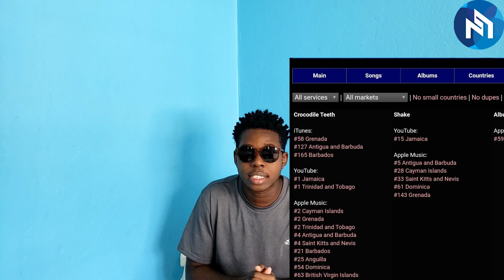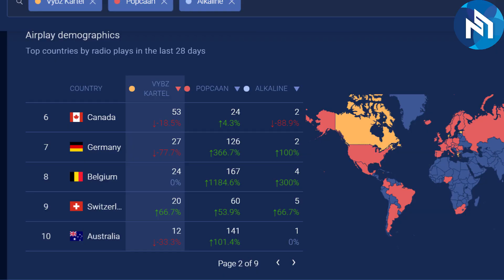Vybz Kartel Popcaan Alkaline International Radio Numbers Revealed For September